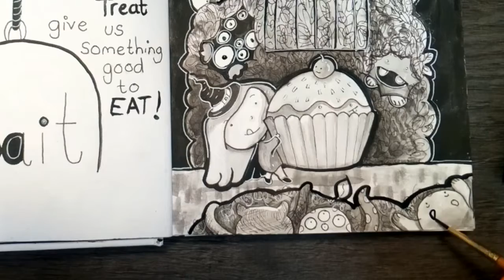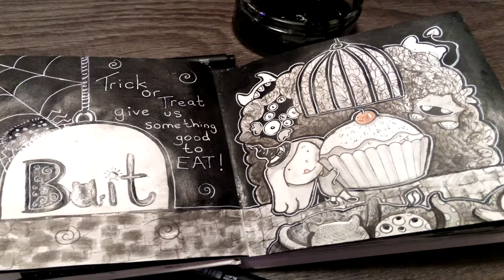Inktober 2019 - Day 3 Bait - Ink Painting Process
It's Day 3 and today's prompt is Bait! This little witch has just found a tasty treat! How lucky is she?! But hang on...there's something not quite right here. She had better keep her wits about her, cake for free? Hmm...
This video shows the process I go through to complete my ink drawing/ paintings. I don't plan ahead how I'm going to ink it. I just start painting and cross my fingers that it turns out OK! Sometime's it works...sometimes it doesn't. But either way I carry on filming and show you the results.